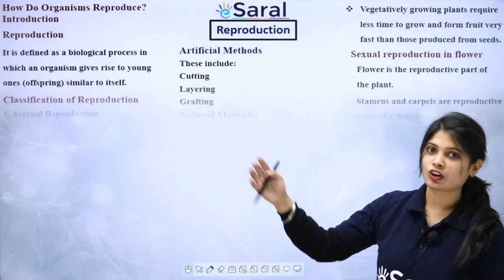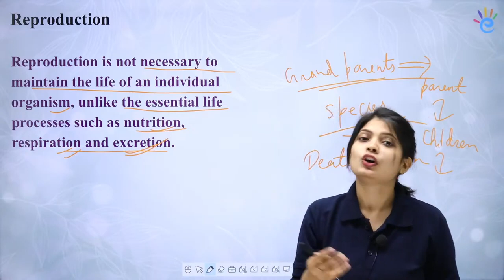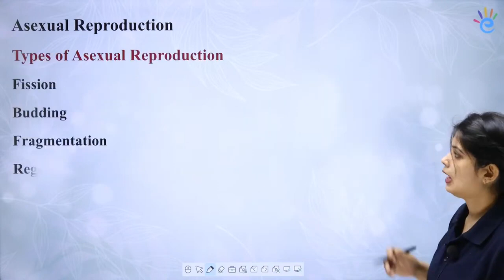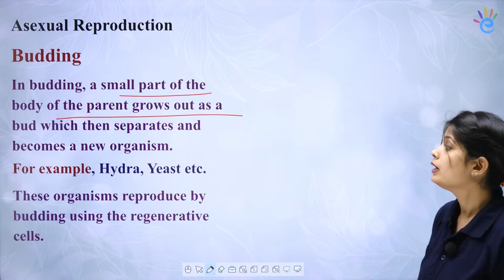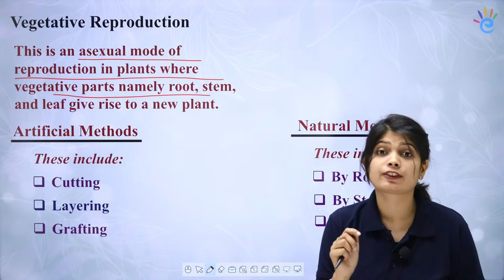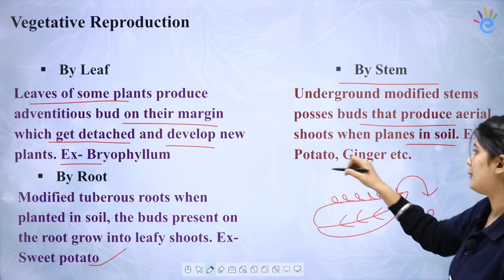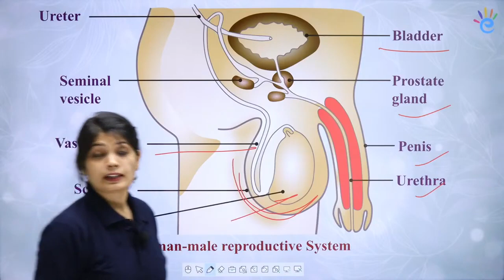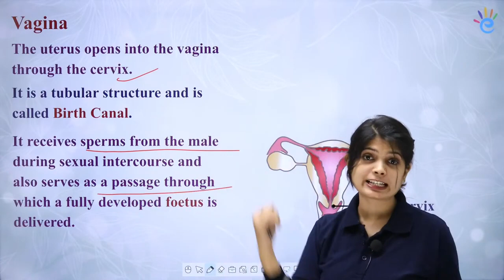How do Organisms Reproduce | CBSE Class 10 Biology | Science 1 Shot Revision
Reproduction is the process of producing new individuals of the same kind. This Session is on How do Organisms Reproduce | CBSE Class 10 Biology | Science 1 Shot Revision.